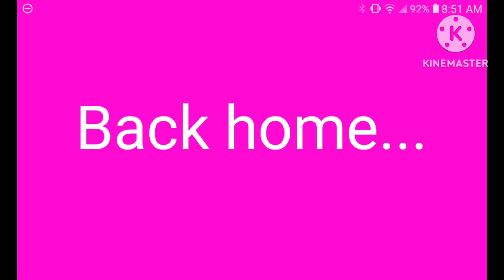TGFA Episode 8 Dark cherry has a mosquito bite gacha club